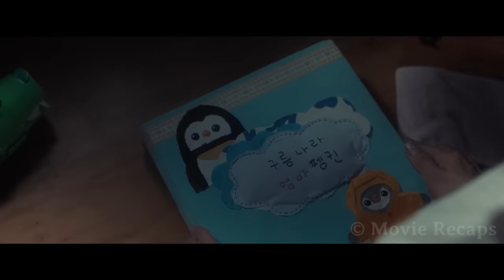Girl Wakes Up 8 Years In The Future But Finds She Died Long Time Ago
When the rainy season comes around, a widower and his son are shocked to discover the wife has come back a year after her death but with no memories of her family.